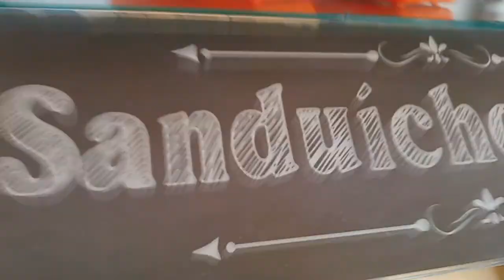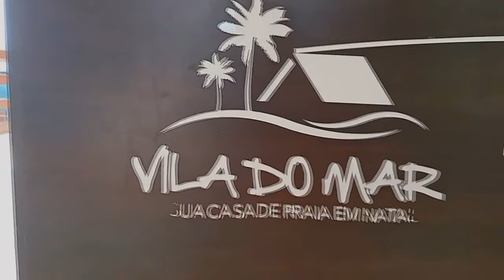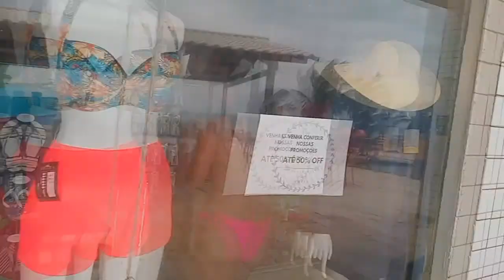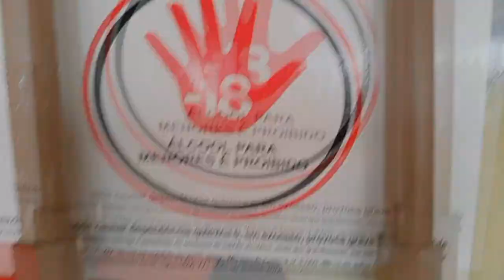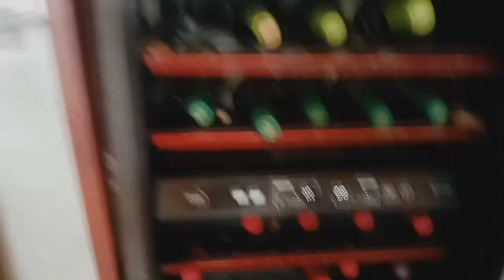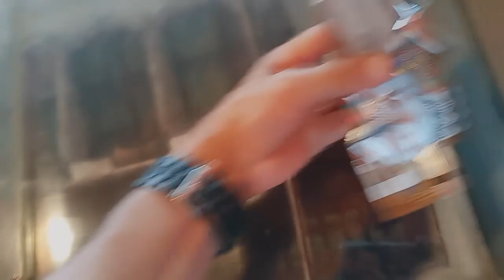Hotel Vila do Mar - Natal RN (parte 2)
Continuando o vídeo anterior mostrando o vila do mar natal e tudo que ele tem pra oferecer.